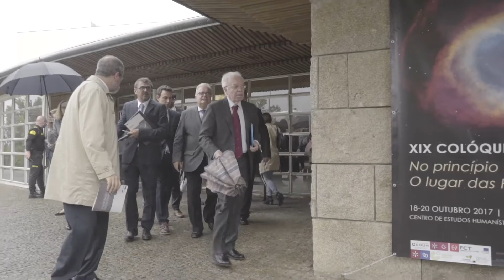Cerimónia Inaugural de "ARTES, HUMANIDADES e ENGENHARIA"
"ARTES, HUMANIDADES e ENGENHARIA", escultura da autoria de Raúl Ferreira, é um tributo ao pensamento crítico e à obra do Professor Vítor Aguiar e Silva.

Inaugurada no dia 20 de outubro de 2017 pelo Ministro da Cultura, no Campus de Gualtar da Universidade do Minho.